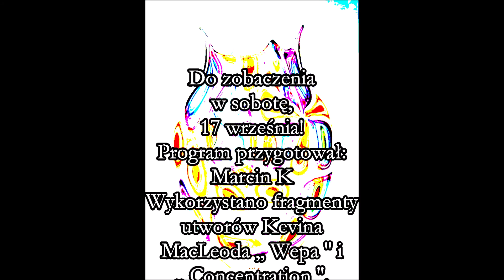Wynalazki, które zmieniły świat odc. 127 - Szkło dmuchane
Sto dwudziesty siódmy odcinek programu ,, Wynalazki, które zmieniły świat '' o szkle dmuchanym. Pierwszy odcinek 11 sezonu.
Komentuje Marcin K
Historia szkła dmuchanego tak samo sięga około roku 100 p.n.e., jak historia napędu pasowego i młyna wodnego.